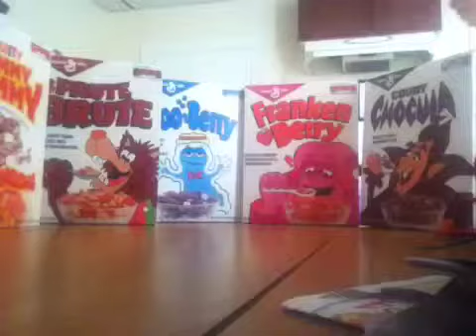Evil Pumpkin Killer Clip!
Opticelite78 pictures